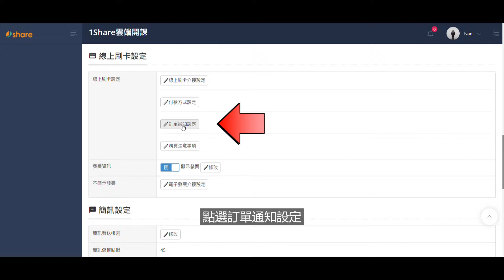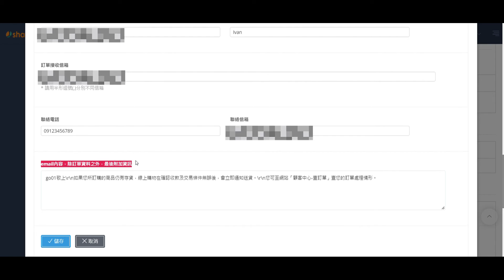如何修改訂單通知聯絡資料 - 1share 開店開課雙開平台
「如何修改訂單通知聯絡資料」的操作示範教學